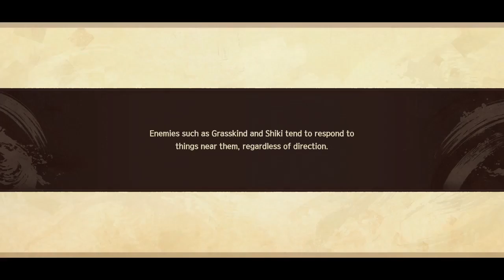Monochrome Mobius: Right and Wrong Forgotten |DINHEIRO E MALDIÇÕES !! - Gameplay PT-BR #17